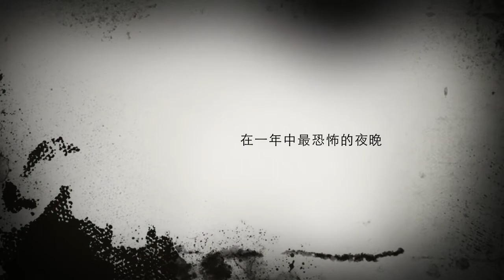萬惡不聖hello win 館不住的休克